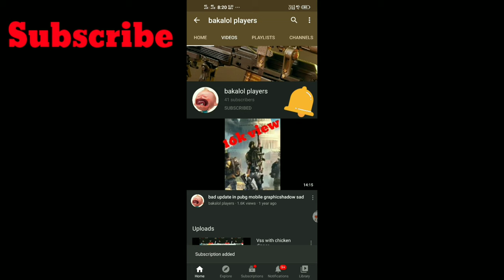level 6 upgrade in life after game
This survival game has very good and interesting zombie 🧟‍♂️ hinting and avrything in the game